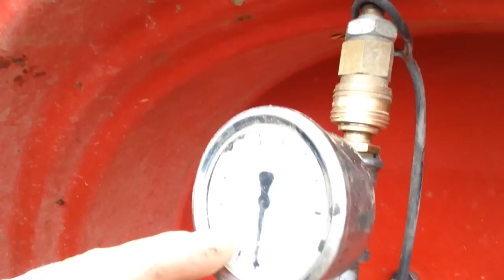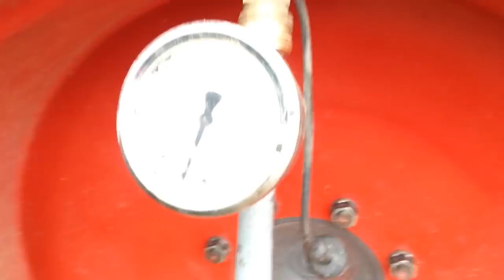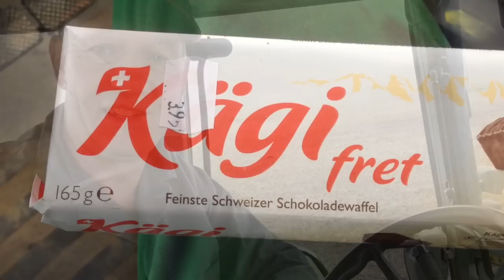Luft ablassen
mein 311er hatte zuviel schlupf, darum Luftdruck auf 0.8 bar senken